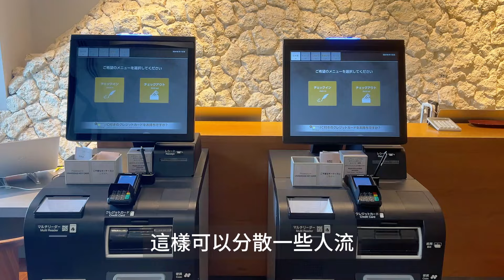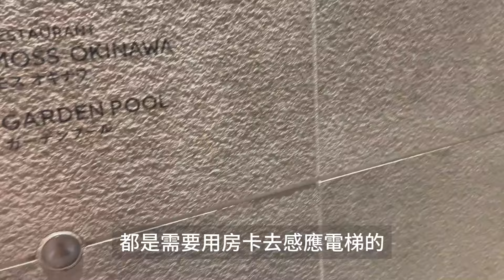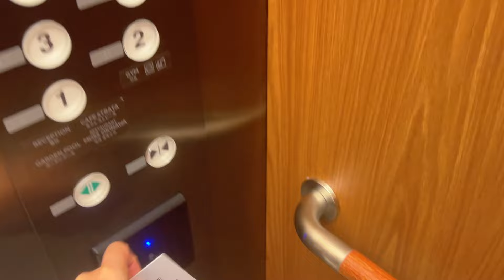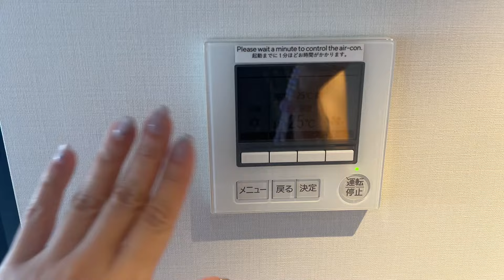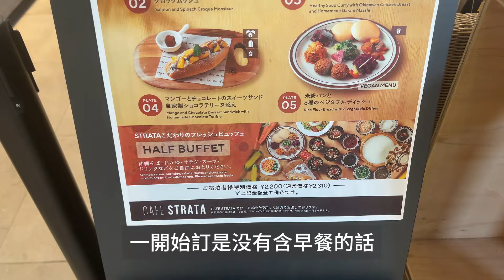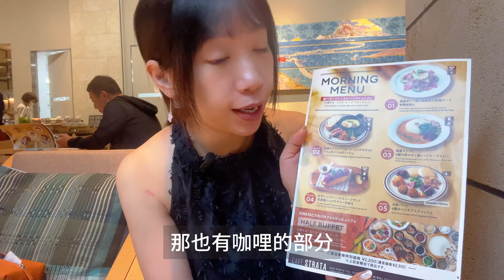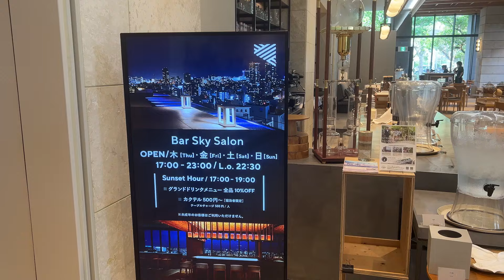【住好住🇯🇵 】沖繩｜出站步行30秒！緊鄰國際通｜超值房價 精緻早餐 還有泳池酒吧｜開箱HOTEL STRATA NAHA｜不自駕獨旅攻略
來和大家分享這次沖繩獨旅入住兩晚的飯店
這次入住的整體體驗都非常的好
飯店服務人員也都很親切😃

歡迎大家在影片底下留言
謝謝每一位支持我的你 ♥ ๑'ڡ'๑
ஐ 𝑨𝒃𝒐𝒖𝒕 𝑴𝒆 關於我

ஐ 插畫
ஐ  𝑴𝒖𝒔𝒊𝒄出處
3.Free Music for Videos Music by Anja Kotar - April [Thematic Exclusive]
4. Free Music for Videos Music by Mykyl, Jordan Jack - You're So Mean
5. Free Music for Videos Music by Lyle Kam - nice about it
6. Music by Mason Murphy & Jordan Jack - Sadie